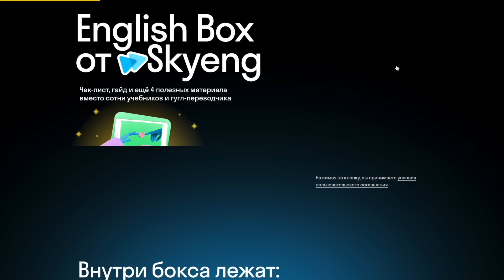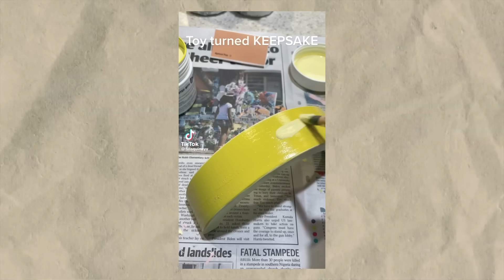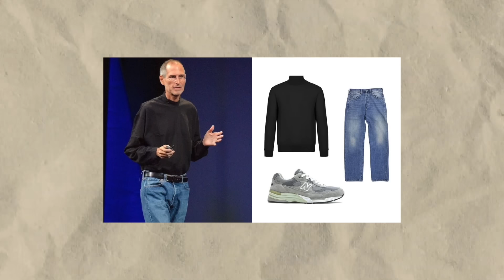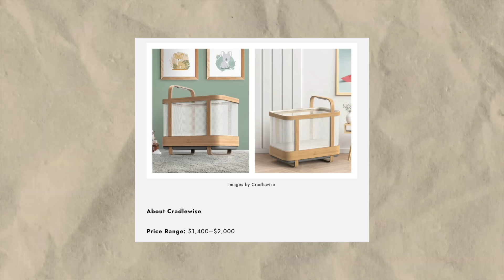Грустная бежевая эстетика... ХВАТИТ!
- Прокачай анлийский с бесплатным боксом от Skyeng

В новом видео расскажу о грустной бежевой эстетике, популярной в детской моде и интерьере. Обсудим тенденции, историческую справку о цветах, влияние на детей и роль Икеа. Узнаем, почему минимализм ассоциируется с люксом.

0:00 Начало
1:22 Реклама
3:33 Общая тенденция
7:09 Историческая справка
10:11 Вредит ли монохром детям?
12:42 Икея